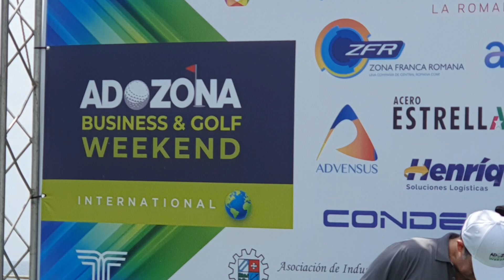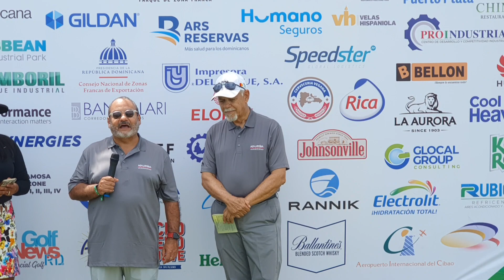Kolf by Golfistas Dominicanos, ADOZONA Business & Golf Weekend, Acto Protocolar Inicio Primer Dia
ASOCIACIÓN DOMINICANA DE ZONAS FRANCAS -ADOZONA- CELEBRA CON GRAN ÉXITO EL ADOZONA BUSINESS & GOLF WEEKEND INTERNATIONAL 2022

A beneficio de Save the Children Dominicana

CAMPO DE GOLF DE CORALES, PUNTACANA RESORT & CLUB, PUNTA CANA

Fotos: ADOZONA y Medios Pigat -Golfistas Dominicanos-

La Asociación Dominicana de Zonas Francas (ADOZONA) realizó su tradicional torneo de golf en un evento donde se resaltó el consolidamiento, después de la pandemia, de ese importante sector para la República Dominicana, así como también del sector turístico y con la novedad de tres días de juego y una noche de cigarros, y que contó, además, con la participación de alrededor de 500 empresarios y personalidades, entre jugadores, patrocinadores e invitados especiales, que participan en una actividad trascendental, que integra nuevas actividades y brinda la oportunidad de expandir aún más las oportunidades de negocios durante y después de los tres días del torneo.

Esta décima edición, denominada “ADOZONA Business & Golf Weekend International”, contó con invitados especiales como Luis Lembert, vicepresidente ejecutivo de Banca de Personas y Negocios del Banco BHD León, quién hizo el saque de honor el viernes y el señor Daniel Liranzo, director ejecutivo del Consejo Nacional de Zonas Francas de Exportación (CNZFE), quién hizo el saque de honor el sábado, asi como, también, el presidente de Grupo Puntacana, Frank Elias Rainieri, el director general del INFOTEP Rafael Santos Badía, Johannes Kelner, subdirector general de Aduanas.

El torneo se jugó en modalidad Scramble en Pareja, los días jueves 16, viernes 17 y sábado 18 de junio, en el afamado campo de golf de Corales, en Puntacana, siendo la pareja conformada por Juan José Contreras y Miguel Subero los máximos ganadores de este magistral torneo “ADOZONA Business & Golf Weekend International 2022”.

Cada año, a través de las recaudaciones recibidas en su tradicional torneo de golf, ADOZONA destina parte de sus ingresos a causas que tengan incidencia en el bienestar de las comunidades donde se realiza la actividad. En este 2022, La Asociación Dominicana de Zonas Francas (ADOZONA) donó medio millón de pesos a Save the Children Dominicana, el aporte será destinado a programas de lectoescritura que apoyan el desarrollo de habilidades lectoras de niños y niñas.

La Copa de golf ADOZONA se considera el torneo empresarial más importante de República Dominicana.  El primer encuentro de golf de esta asociación se realizó en 1995, con la iniciativa de promover la integración y amistad del sector zonas francas. Desde entonces, el ADOZONA Golf Cup ha reunido a ejecutivos dominicanos y extranjeros, representantes de las empresas de zonas francas de todo el país, así como representantes de otras organizaciones empresariales e instituciones sin fines de lucro.
 La justa se ha realizado en los años: 1995, 2012, 2013, 2015, 2016, 2017, 2018, 2019 y 2021. Este 2022, además de las personalidades resaltadas con anterioridad, también asistió, a este importante encuentro de golf, el señor Frank Rainieri, Fundador del Grupo Puntacana.

Para dará inicio a este relevante día de torneo, la directiva de ADOZONA recibió a Frank Elías Rainieri, Presidente y CEO del Grupo Puntacana, quien ofreció unas palabras de bienvenida a los jugadores e invitados especiales a este gran evento deportivo.

En la apertura del torneo, también acompañó a la directiva de ADOZONA, Johannes Kelner, subdirector general de Aduanas y Daniel Liranzo, director ejecutivo del Consejo Nacional de Zonas Francas de Exportación.

Para dar inicio a un fantástico fin de semana cargado de actividades y experiencias sin igual, el Comité Organizador del Adozona Business & Golf Weekend 2022, celebró un Cóctel de Bienvenida en las instalaciones del Puntacana Club.

Dentro del marco del ADOZONA Business & Golf Weekend, fue realizada, por primera vez, una noche de cigarros, el ADOZONA CIGAR NIGHT, para el disfrute de los jugadores, sus acompañantes, patrocinadores e invitados especiales.

El escenario fue la playa del hotel The Westin Puntacana, decorada en un ambiente casual, con música en vivo, y cigarros de las casas patrocinadoras, como La Aurora y Tabacalera de García, que tenían sus enroladores mostrando el proceso de elaborar cigarros premium a mano. Otras empresas patrocinadoras fueron Tabacalera Safi, Tabacalera el Artista, Tobacco Republic Processing, Swedish Match Dominicana, ARV, Tabacalera del Xamayca, y la revista internacional CIGARRO DOMINICANO.

La pareja conformada por Juan José Contreras y Miguel Subero se alzó con los máximos honores de la tradicional copa de golf de la Asociación Dominicana de Zonas Francas (ADOZONA), celebrada por primera vez con una duración de tres días, en el campo de golf Corales, de Puntacana Resort & Club

En la B, Jorge Rojas y Armando Cuello. En la C, Mario Betances y José Fernández.

En las Damas primer neto Fanny Fernández y Daniela Díaz. El segundo neto Josefina Pichardo y Karina Mabrichc.